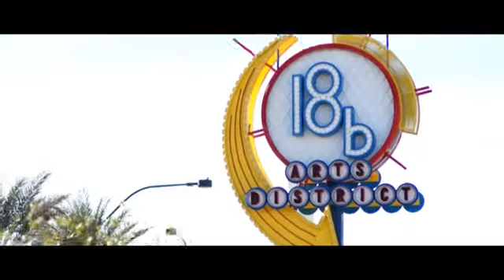Outdoor guided tour